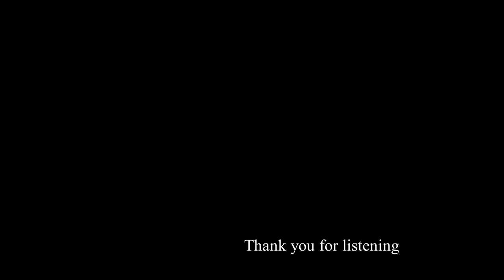First Copper Dreaming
First of all I would like to apologize to all YT Friends if I've conspicuous Absence. So much social media and making heart music at the same time was all a bit too much... better times will definitely come again and you know, dear Friends: I'm always thinking of you... so see you soon on your channel! 🙂

I would like to describe the story of this video here because it could be the beginning of a new Flute journey.

Eric Raum, a great Person, Artist and Inventor, created this XIAO style Copper flute in Low C with 8 holes and founded a FB group for it. I am honored to be one of the first 10 "Dreamers" along with 9 other Members from all over the World, where received the flute! More Dreamers will follow. For reach all the Holes I use an Airadapter which is another Eric's invention!

On Tuesday evening, June 28th, 2022, this wonderful Copper flute with patina landed by me. Never in my life have I held or played such a flute. As a child I had to learn the Recorder for 3 years and then it was over with making music. I first got into making music with the Native American Flute 9 years ago. You already know this journey and it will continue ... just by the way, the Copper flute journey could make a small excursion ..

So friends... on Thursday, two days later, I sat down, set the cell phone camera and got started. Just once and that's the beginning of my dream...please forgive me for mistakes in notes or beats...I'm untrained and only play by feel and ear - like the Native American Style Flute.
This video was only for the Copperflute FB group but I really wanted to let you Friends be a part of my new journey and who knows in a few years...I'll be laughing at this video! Enjoy my improvised first dream!🙏🏼❤️🙏🏼

Credits:
Copperflute crafted by Eric Raum

Backingtrack provided by Eric Raum

Thank you so much dear Eric for let me dreaming with you - your Dream!🙏🏼💖